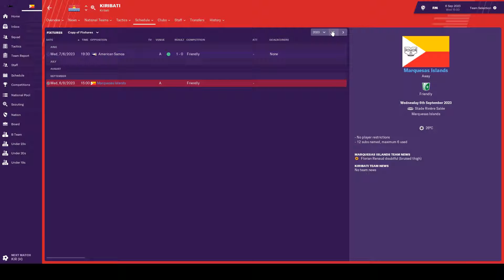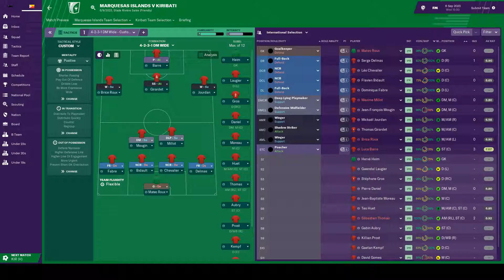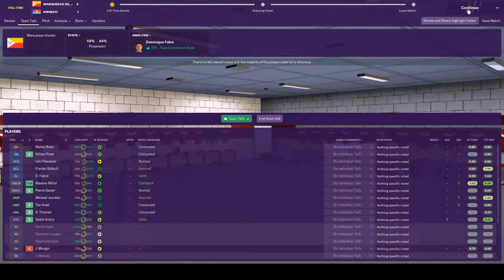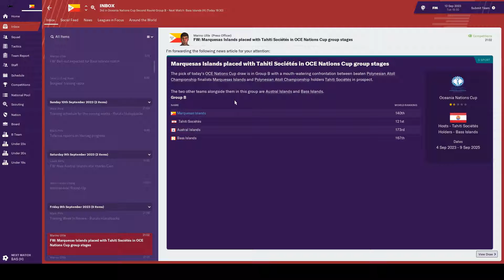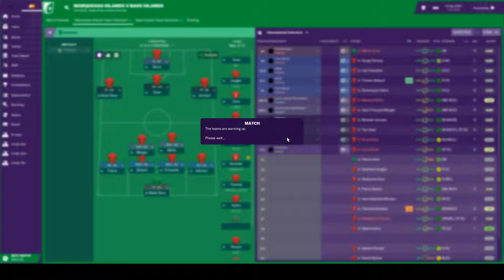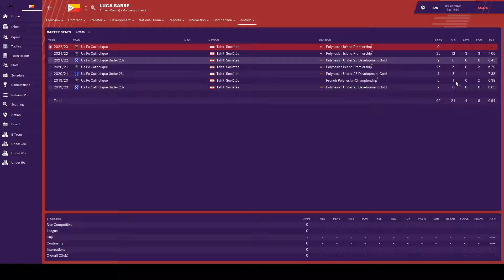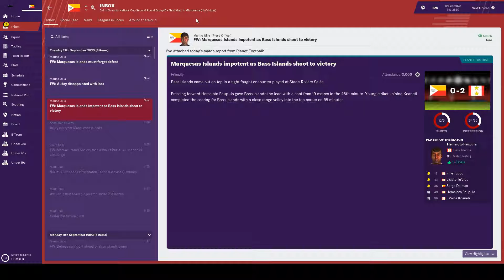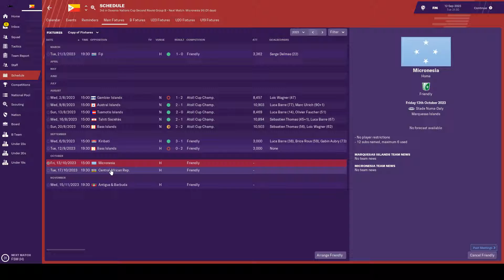FM19 - FM Tahiti - Episode 87: International, First Friendlies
Welcome to Tahiti! This is the 87th episode in a youtube series for FM19. Marquesa Islands take on Kiribati and Bass Islands in our first set of friendlies

Credits:
Music